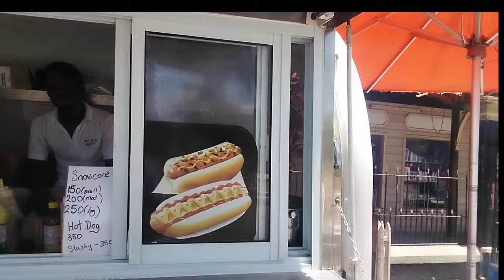Big money giveaway in Falmouth Jamaica 🇯🇲 🇯🇲 🇯🇲